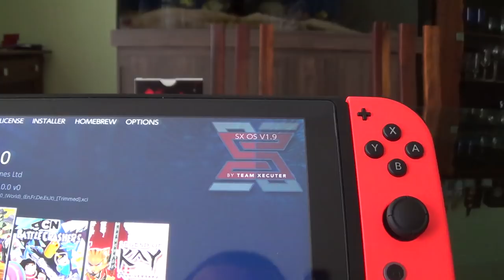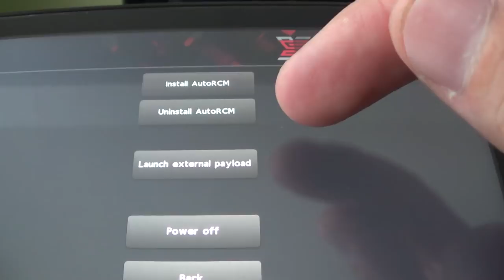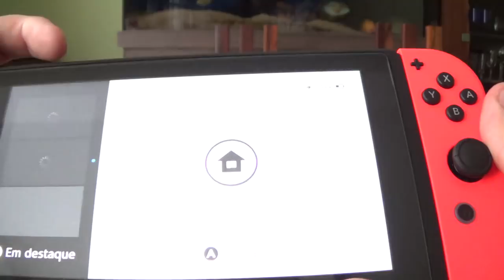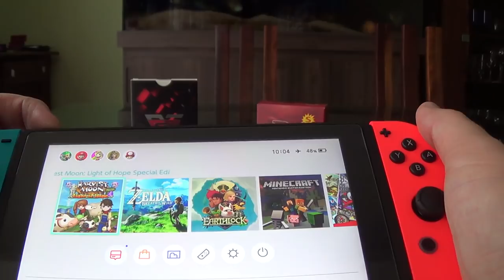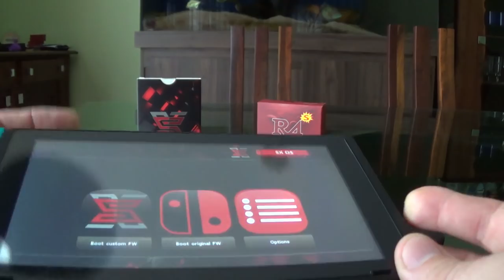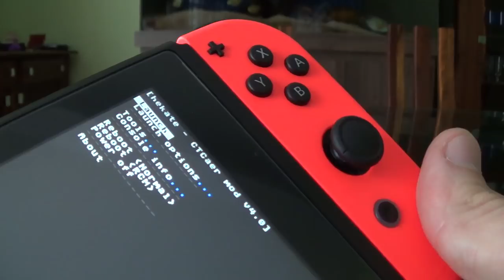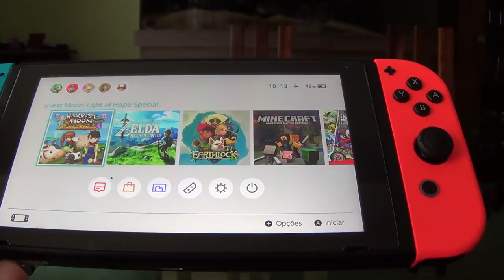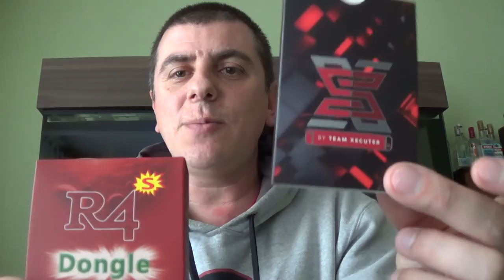Comparativo Entre SX Pro e R4s para Desbloqueio Nintendo Switch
Uma correção. A bateria do Dongle do R4s é de 120mA.